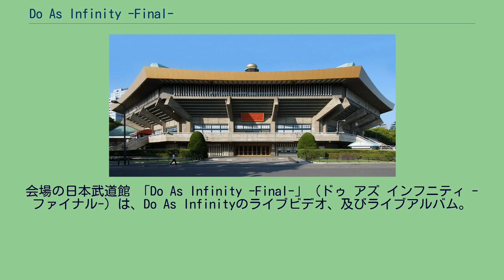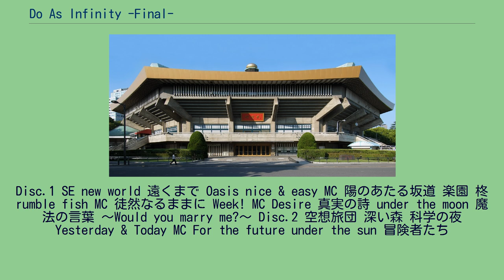Do As Infinity -Final-